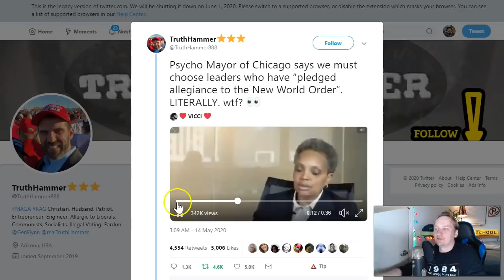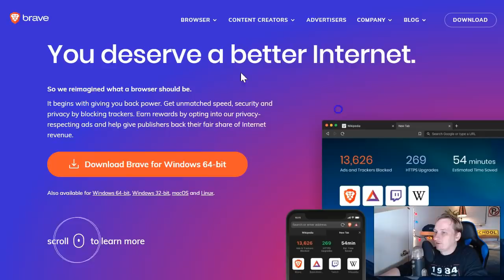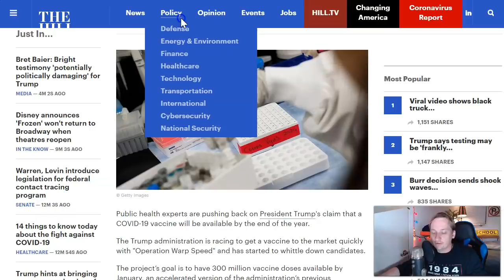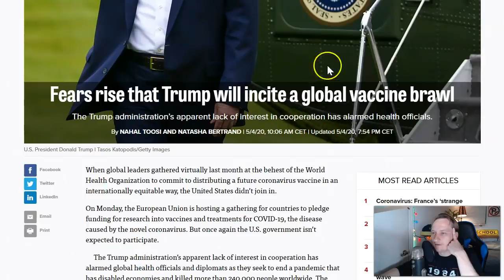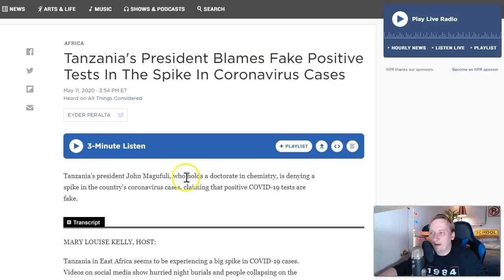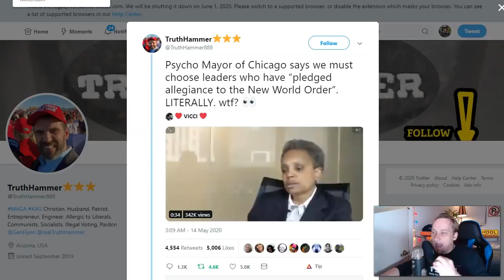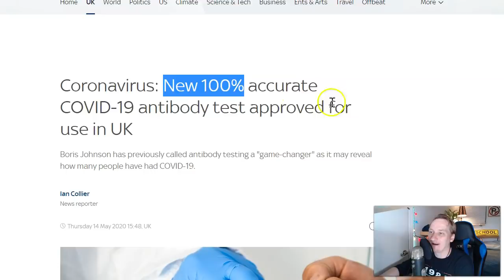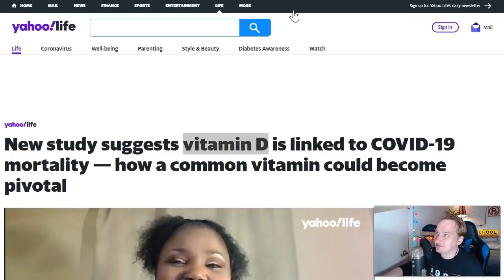Trump Is Sending In The Military To Inject You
In this video, Luke breaks down Donald Trump's statement on the US military preparing to deliver a procedure
in mass.